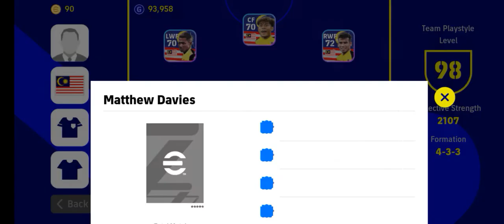matthew davies efootball 2023🔥